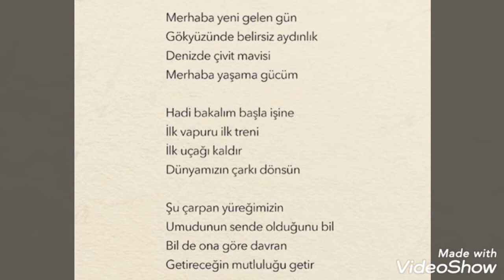Merhaba yeni gelen gün